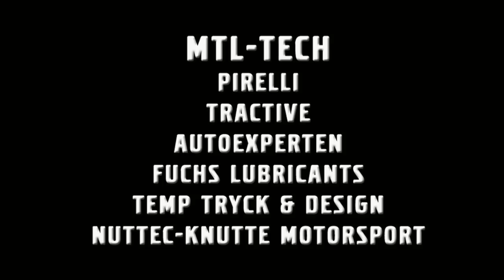Westomsprinten SS4 2019 Micke Lindh / Theo Bergsten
Westomsprinten SS4 2019

Bra tid på gång om man inte snurrade =)

Förare: Micke Lindh
Kartläsare: Theo Bergsten
Bil: Volvo 240 Grupp-H